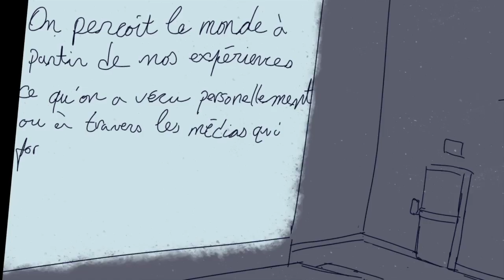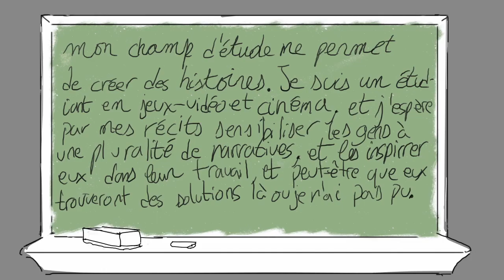Lauréat - Concours de vidéos étudiantes UQ 2016 - Prix Coup de coeur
Zaly Heloë Pierre, étudiant en cinéma d'animation et effets spéciaux à l'École des arts numériques, de l'animation et du design (NAD) de l'Université du Québec à Chicoutimi (UQAC), est le lauréat du prix Coup de cœur du Concours de vidéos étudiantes 2016 des établissements du réseau de l’Université du Québec. Découvrez le Concours au